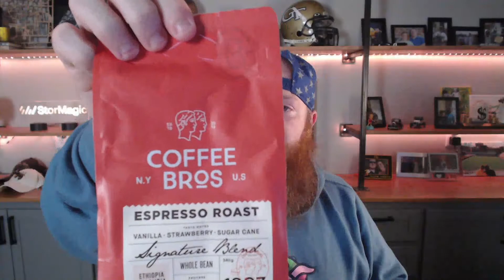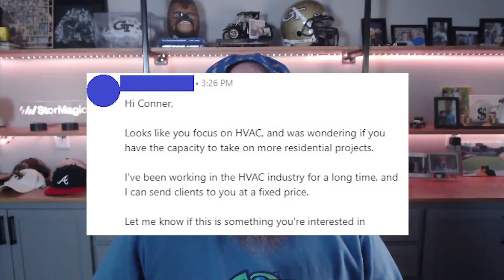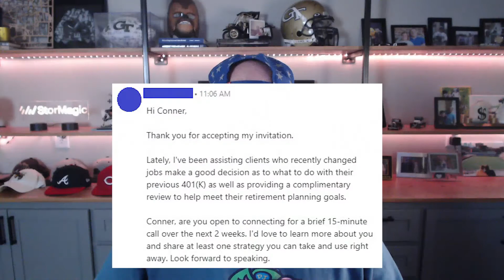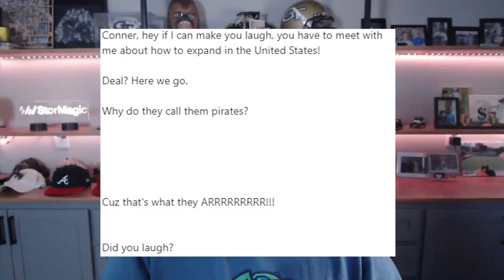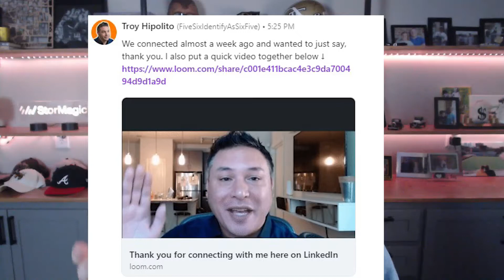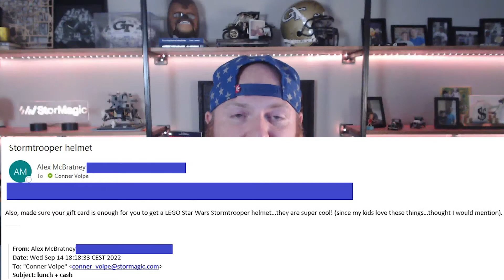Friday Coffee Talks #83 - Real Life Cold Emails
Friday Coffee Talks #83 - If you're anything like me, you get cold reach-outs from people on an almost constant basis. The vast majority of mine are from bots trying to sell me the newest list of hot prospects or conference attendees, but there are plenty from real people trying to make things happen as well. Today we go through some really good and some not quite so good cold messages I've gotten. I've got a couple of tips based on the way I like to do things that may just be helpful as you're crafting the next great pitch to your top prospect.